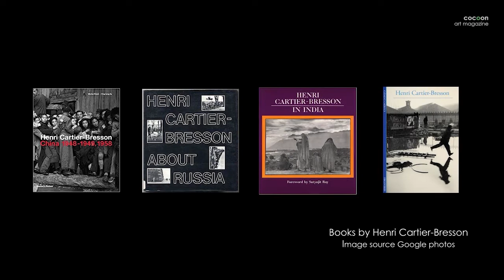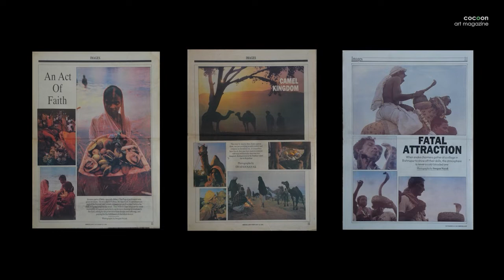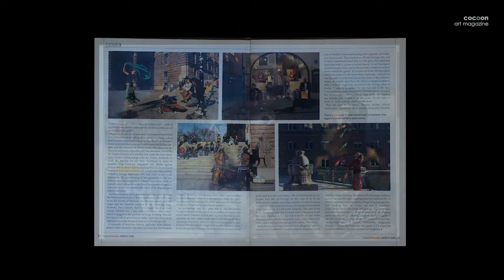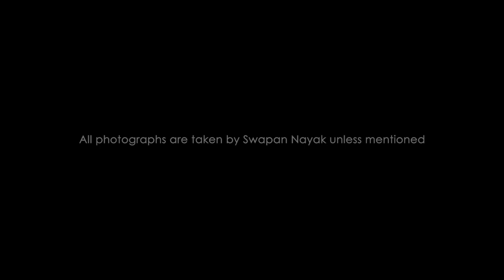Cocoon in conversation with artist Swapan Nayak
Swapan Nayak is an India-based creative practitioner, with a deeply philosophical approach to the process of image-making. An alternative approach to photography along with 19th-century printmaking techniques using rock minerals has become his main area of interest lately. Swapan Nayak’s images are an attempt to capture a transitory otherworldliness and an expression of the joys of spiritual submission.

He was awarded the National Media Fellowship (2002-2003) by the National Foundation for India, the Nirmaan Photography fellowship award in 2006, and the National Senior Fellowship in photography for the period of 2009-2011 by the Ministry of Culture, Government of India.

His work has been published in Time, News Week, Asia Week, Southern exposure among others. He also worked on the photographic versions of the book The Hungry Tide by Amitav Ghosh and The Inheritance of Loss by Kiran Desai. Nayak has held three solo exhibitions 'Nowhere People', 'Refugees in their own land', ' Bring and Nothingness', and was also part of the exhibition 'Click! Contemporary photography from India' organized by Vadehra Art Gallery in 2008.